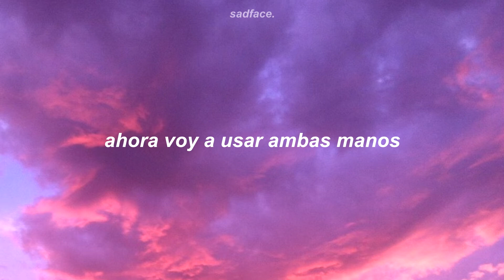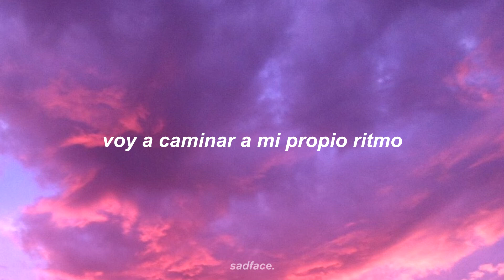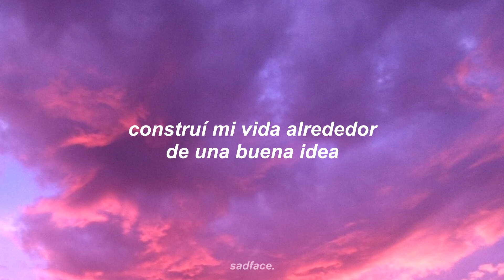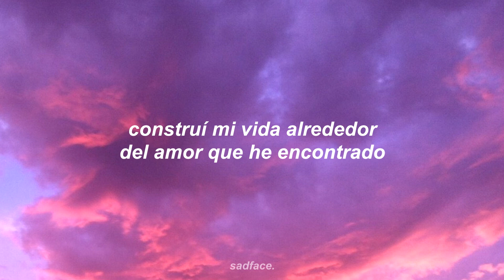sub.español ¦ mother mother - bright idea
❝ 𝐚𝐫𝐭𝐢𝐬𝐭𝐚/𝐛𝐚𝐧𝐝𝐚 ❞

❝ 𝐟𝐨𝐧𝐝𝐨(𝐬) ❞

☆ perdona, hoy no hay enlace.